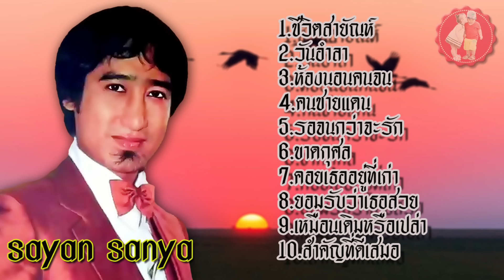สายัณห์ สัญญา ชีวิตสายัณห์ วันอำลา ห้องนอนคนจน คนชายแดน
1.ชีวิตสายัณห์
2.วันอำลา
3.ห้องนอนคนจน
4.คนชายแดน
5.รอจนกว่าจะรัก
6.ขาดกุศล
7.คอยเธออยู่ที่เก่า
8.ยอมรับว่าเธอสวย
9.เหมือนเดิมหรือเปล่า
10.สำคัญที่ดีเสมอ